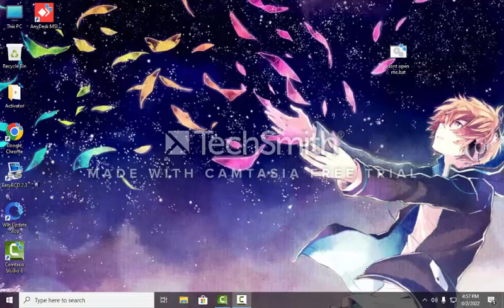When you trust a sus email